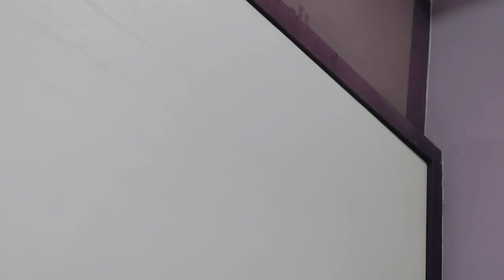😢ఆడవాళ్లకి తప్పదు ఏం చేస్తాం/Hyderabad vlog/Radhateluguchannel